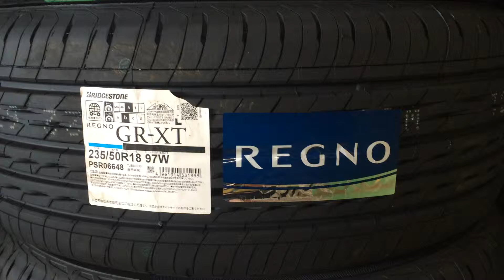新品特価品 ブリヂストンREGNO GR-XT 235/50R16 栃木県宇都宮市 小山市 高根沢町 栃木市 佐野市 足利市 アップライジング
特価品 新品タイヤ入会いたしました！
交換工賃などはお尋ねいただくかＨＰをご覧ください！

宇都宮店→太田店
太田店→宇都宮店への移動可能です！

数に限りがありますので宜しくお願いします！

145R12 6P ダンロップ　 DV01    ￥3240（税込）
145/80R13 ブリヂストン NEXTRY  ￥3780（税込）
155/65R13 ブリヂストン NEXTRY  ￥3780（税込）
155/65R14 ファルケン　 SN828   ￥4200（税込）
165/55R14 グッドイヤー LS2000  ￥5650（税込）
165/70R14 グッドイヤー GT－ECO ￥5200（税込）
175/65R14 グッドイヤー GT－ECO ￥5900（税込）
165/50R15 グッドイヤー LS2000  ￥7250（税込）
165/55R15 グッドイヤー LS2000  ￥6800（税込）
175/65R15 グッドイヤー GT－ECO ￥6500（税込）
175/60R15 ブリヂストン NEXTRY　  ￥ 9100（税込）
195/65R15 グッドイヤー GT－ECO ￥8300（税込）
195/80R15 ダンロップ   VAN01   ￥12700(税込）
175/80R16 ダンロップ　 ＰＴ３  ￥10700(税込）
175/80R16 ダンロップ　 ＡＴ３  ￥11000(税込）
175/80R16 ダンロップ　デュラーH/L￥10000（税込）
205/60R16 ブリヂストンREGNO GR-XT￥12800（税込）
215/60R16 ブリヂストンREGNO GR-XT￥13355（税込）
265/70R16 ダンロップ   ＰＴ３  ￥17200(税込）
215/55R17 ブリヂストンREGNO GR-XT￥15800（税込）
225/55R17 ファルケン　 ZE912   ￥15000(税込）
225/60R17 ダンロップ   ＰＴ３  ￥20800(税込）
225/45R18 ブリヂストンREGNO GR-XT￥21000（税込）
235/50R18 ファルケン　 ZE912   ￥16500(税込）
235/50R18 ブリヂストンREGNO GR-XT￥19800（税込）